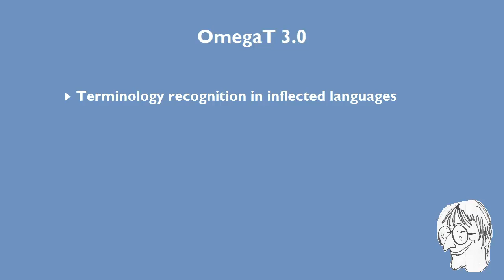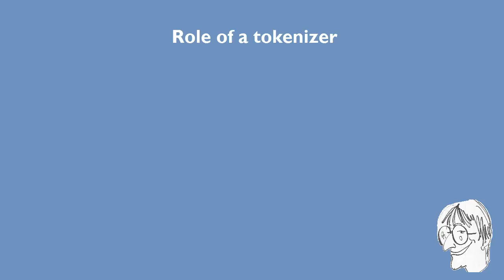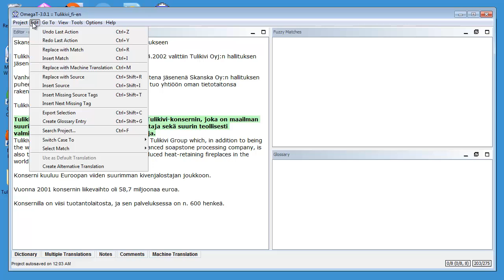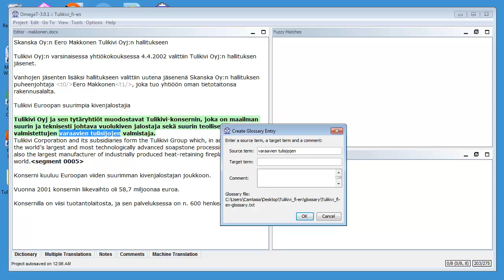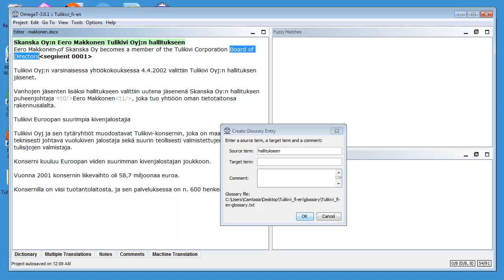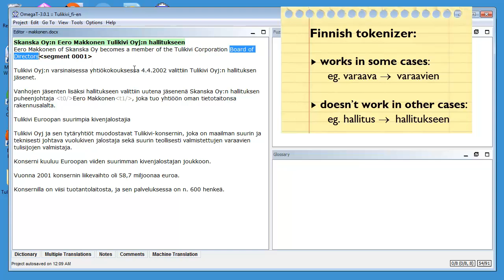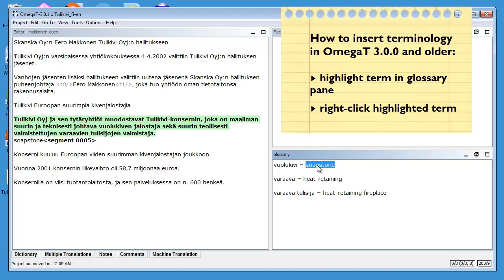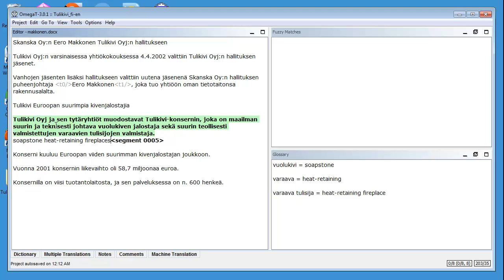Terminology recognition and auto-completer in OmegaT 3.0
Terminology recognition in OmegaT is handled via tokenizers. Starting with version 3.0.0, tokenizers are included in the standard OmegaT distribution, whereas one had to download them separately in previous versions. They are also automatically selected during the project creation process, whereas one had to launch them via the command line in previous versions. Tokenizers are especially important for terminology recognition in heavily inflected languages. This video shows how the tokenizer works with Finnish as the source language.

Starting with OmegaT version 3.0.1, recognized terminology can be inserted in the target segment via a new auto-completer feature, which works entirely in the editor pane and with the keyboard (the shortcut is Ctrl+space, or Command+space in OS X). In previous versions, one had to right-click with the mouse in the glossary pane. This video shows how terminology can be inserted in the target segment, using a sample Finnish-English project.